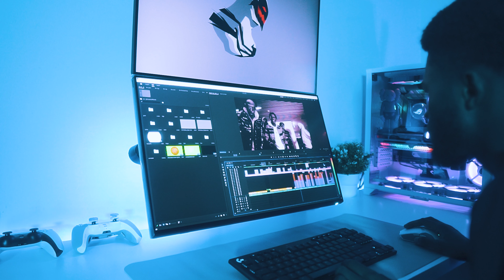A Day in life of a Underrated Youtuber.